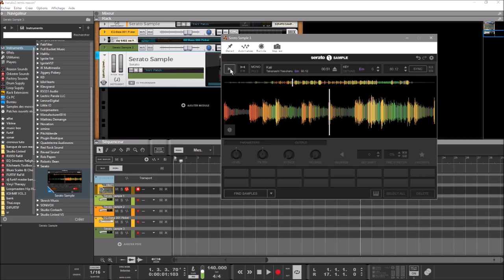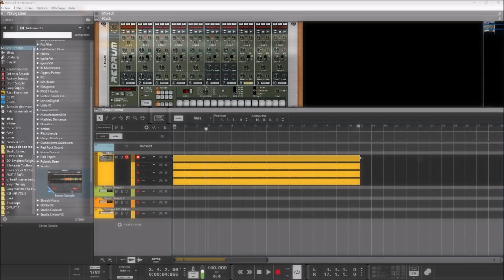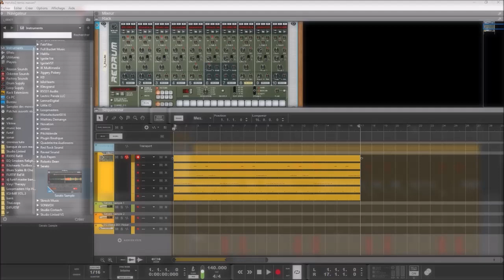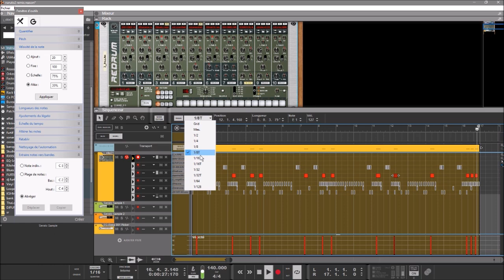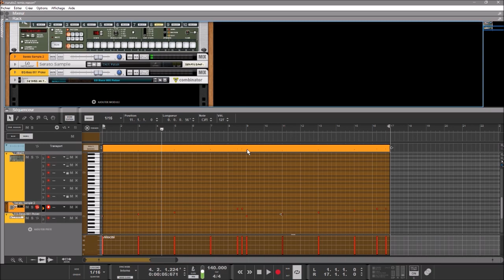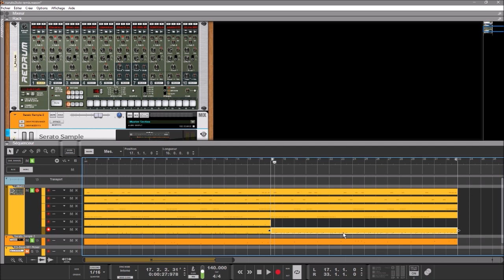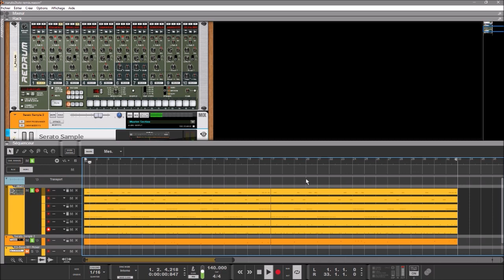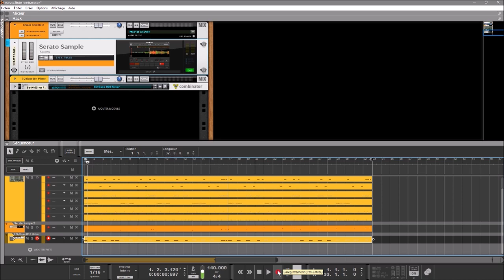SERATO SAMPLER VS NARUTO BEATMAKING SESSION DANS REASON10.4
Tutoriel de Beatmaking sur Reason